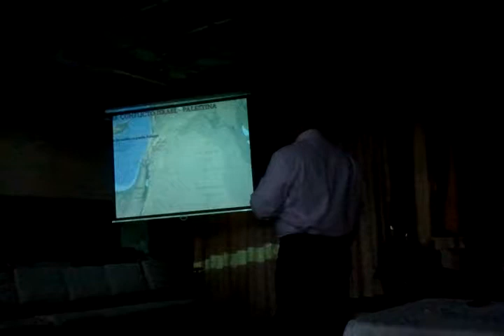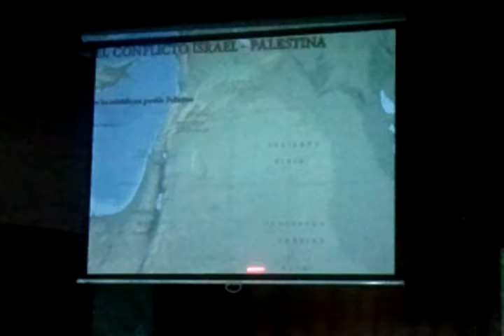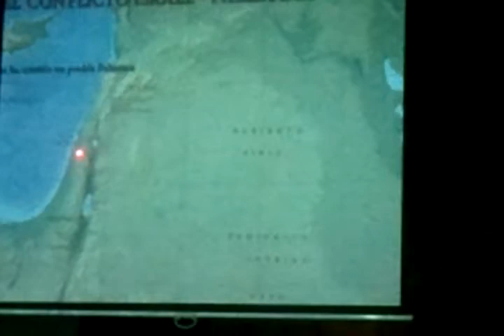PASTOR ALEXIS ROMERO 2/6 EVENTOS PROFÉTICOS DEL PORVENIR